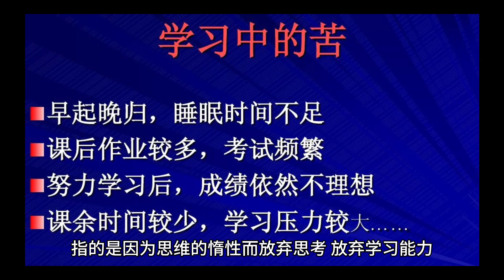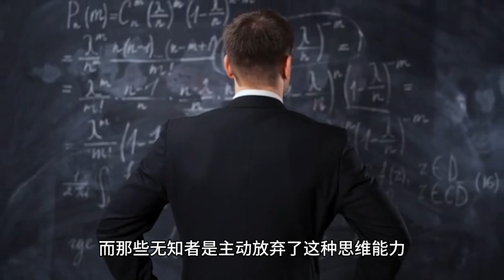无知也是一种罪过